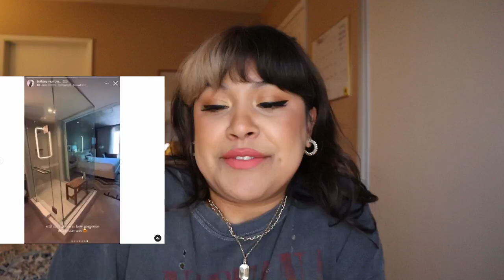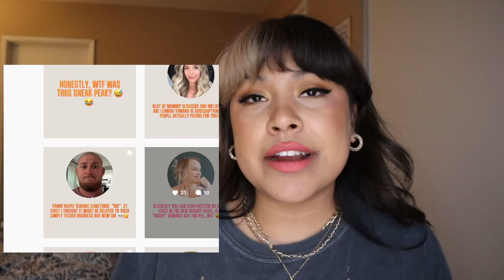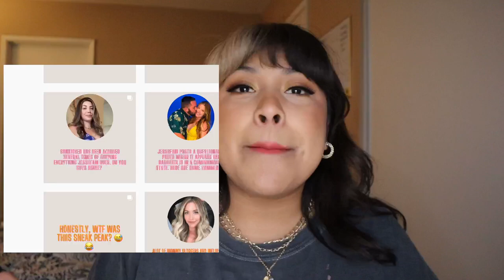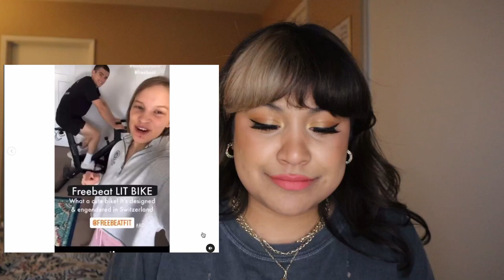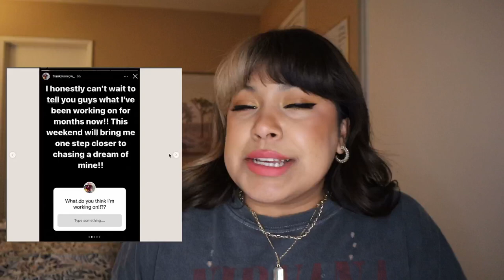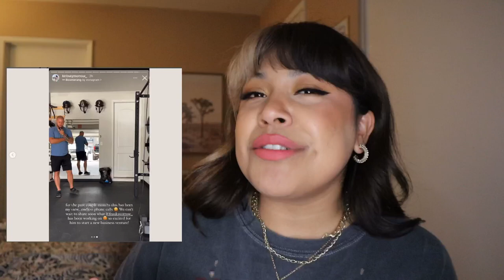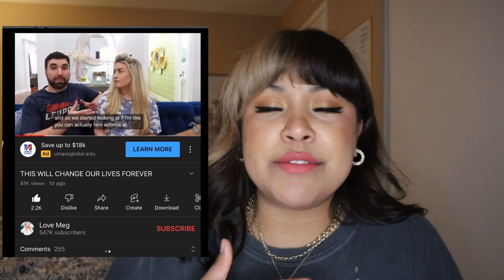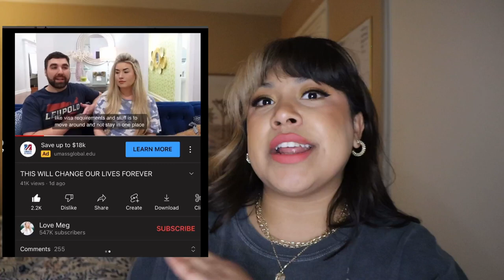Is Preston in OKBABY'S NEW VLOG & is Frank launching a new Business | THE WRAP UP EP. 4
00:00 intro
00:43 disclaimer
1:01 kyra and Arizona recap with travel mom
4:40 kyra q&a moving on from drama. You can hear Preston in a vlog??👀

8:11 okbaby ad for bike
9:33 Frank morrow
14:10 love Meg